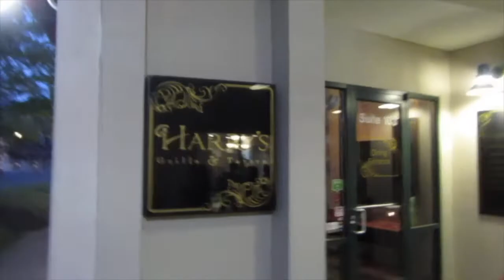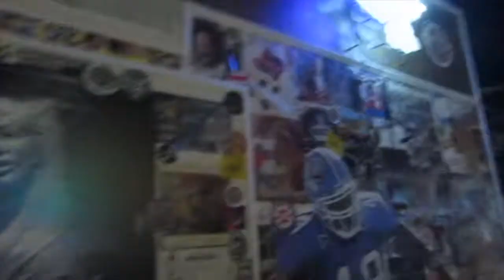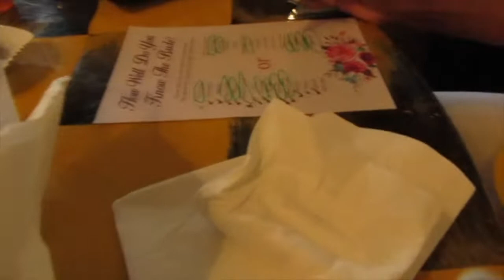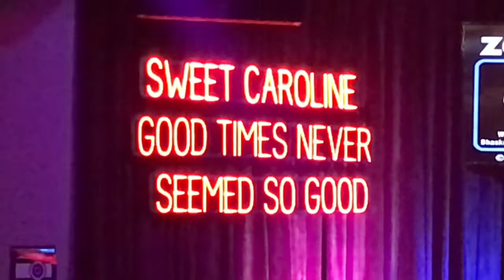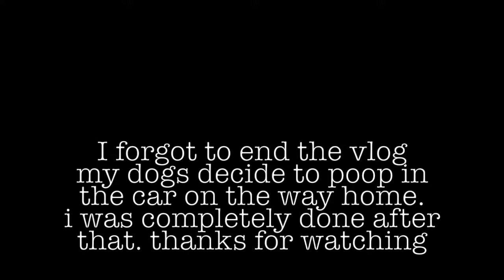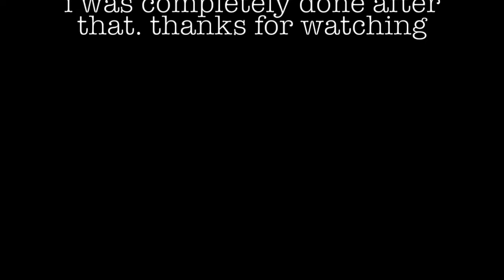VLOG: OMGOSH I CAN’T BELIEVE SHE DID THAT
hello my beauties!! I have a special video for you... yess its  a vlog!! so go grab some popcorn and enjoy the show.